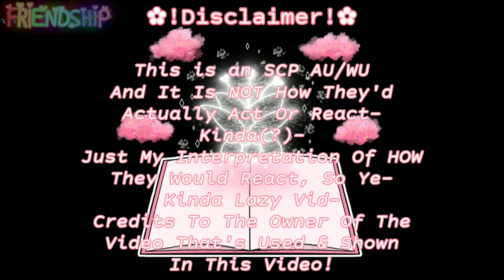SCPs React To Backrooms (Level !) || GC || Short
🌟CREDITS🌟

SCPs In The Video:
035 ➜ The Possessive Mask
049 ➜ The Plague Doctor
049-j ➜ The Plague Fellow
053 ➜ The Young Girl (Abby)
073 ➜ Cain
999 ➜ The Tickle Monster
5612 ➜ *An SCP Oc From Amino*

No Special Guests. 😤 NONE.
Because SOME People Are Too Ignorant To Try And Understand And Or Read What Contents Are In The Video's Description.